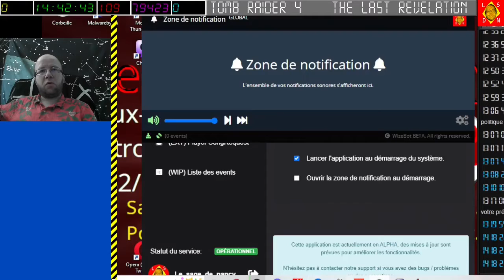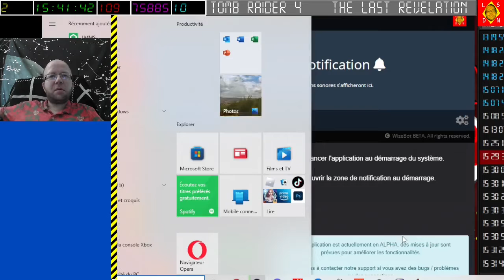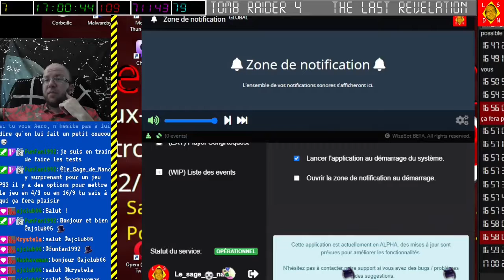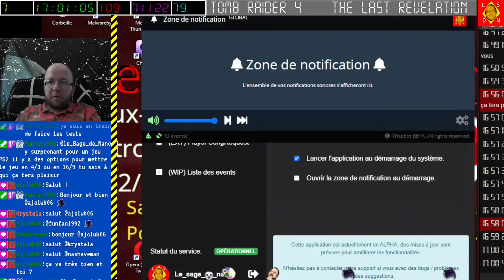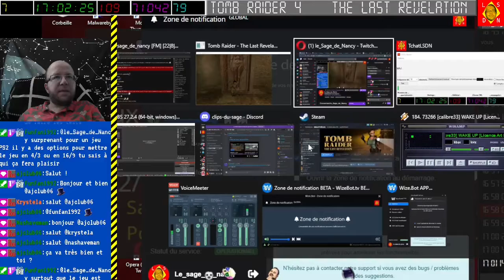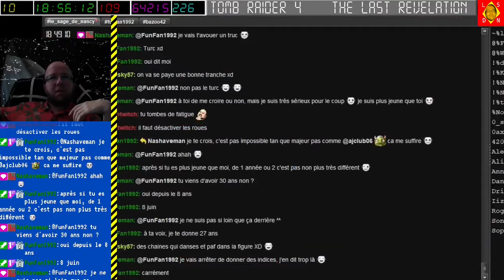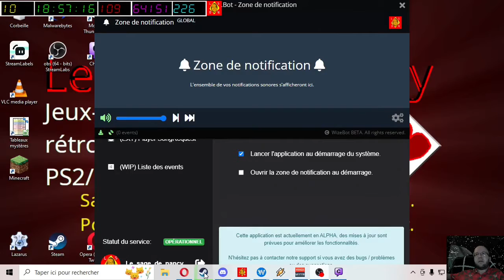[08-08-2022] Tomb Raider IV [LSDN]